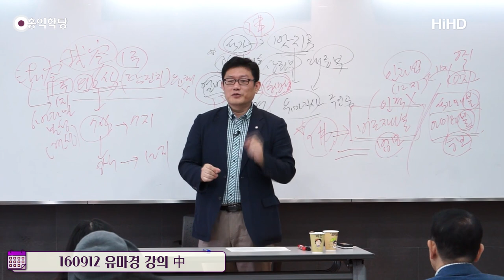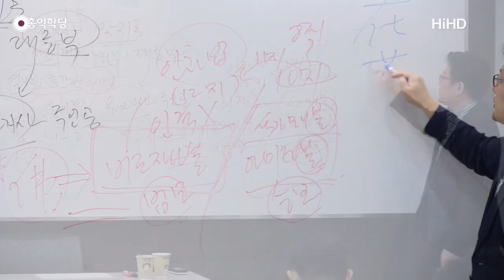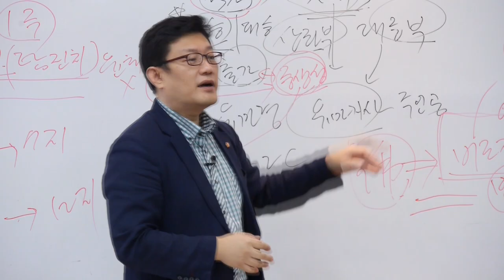[3분 법문] 윤회 탈출은 영적자살입니다!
- (160912 유마경) 윤회 탈출은 영적자살입니다!
진짜 열반 떠나고 싶으세요? 윤회 끝내고 싶으세요?
윤회 끊는다는 게 이겁니다. 윤회 끊는건 조건이 있어요.
윤회 끊는다는 건요, 여러분.
여러분의 개체성도 사라지는 겁니다. 즉 자살이에요.

영적 자살이에요, 윤회를 떠난다는 거. 이해되세요?
개체성이 조금이라도 돌아가면 여러분
다시 3계 안으로 들어오기 때문에, 윤회에 든다는 건
여러분 개체성을 완전히 날리는 작업이에요. 이해되시죠?

이걸 진짜 원하시는지, 우리나라 분들 기질에는
천국에다가도 아마 거기 가서 개발하자고 할 분들인데,
"요즘 천국이 왜 이 모양이냐? 인테리어 다시 하고
싹 다시 하자." 이럴 분들인데,

이런 사상 자체가 안 맞아요. 몽골족들 기질은요.
현상계에서 의미 있는 삶을 사는 걸 중시합니다.
그래서 우리 민족 5천년 전에,
이미 홍익인간이라는 말이 있었잖아요?

그거 얼마나 대승사상의 극치인데요. 그래서
우리 민족은 어느 민족보다 대승에 대해 감각이 뛰어나요.
이건 인정하셔야 돼요. 지금 대승불교 자체가 나온 게
2천년이나 돼요. 그런데 우리는 5천 년 전

고조선 때도 이미 홍익인간이 있었고 신화를 분석해보면
단군이 처음 한 얘기도 아니에요. 환웅이 주장한 거고,
단군 이전에 환웅이라는 존재가 이미 홍익 인간을
주장했기 때문에 유구한 역사를 갖고 있습니다,

홍익인간에 대한.. 뭐죠? 재세이화, 이화세계.
다 같은 말이에요. 보세요. 재세이화,
대승의 극치입니다. 이런 사상들이 그냥 나온 게 아니에요.
재세, 세상에 머물면서 진리대로 다스리겠다는 얘기거든요.

이화세계도 마찬가지. 이거는요, 이미 대승사상이에요.
소승사상은요, 절대 그런 데 관심 없어요.
즉, 보세요. 현상계를 꿈으로 봅니다, 소승철학은.
꿈을 깨면 그만이지, 꿈 속에 좋은 집 짓고

꿈 속에 사람들하고 잘 지내는 거 의미 있나요 없나요?
없어요, 꿈을 깨면 그만이라는 관점에서는.
보살도는요? 꿈속의 세계도
하나의 사이버 세계처럼 세계라고 보는 거예요.

수많은 중생들이 접속해 오고
그 안에서 서로 갈고 닦는 장이기 때문에,
"꿈 속에도 좋은 집 지어야 된다."는 생각이 보살도고,
"꿈은 깨면 그만"이라는 게 지금 아라한 사상이에요.